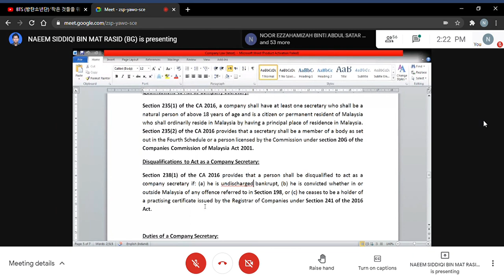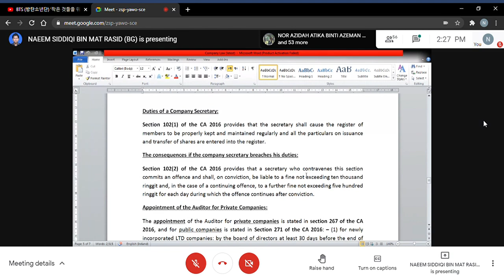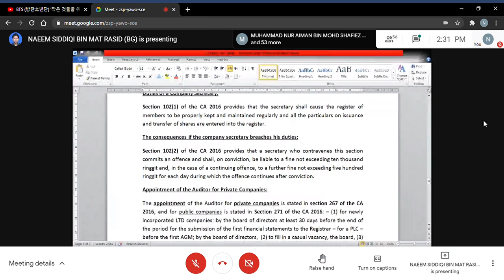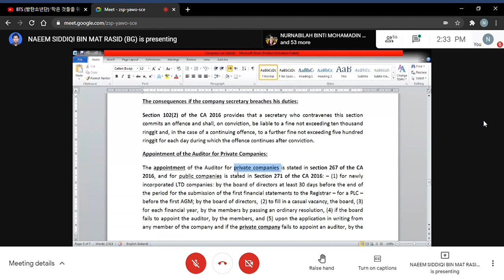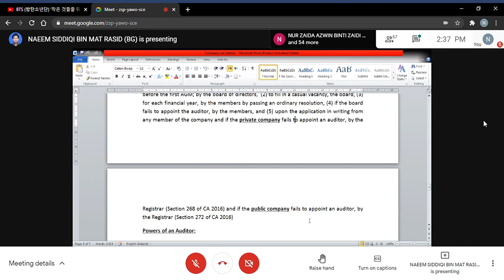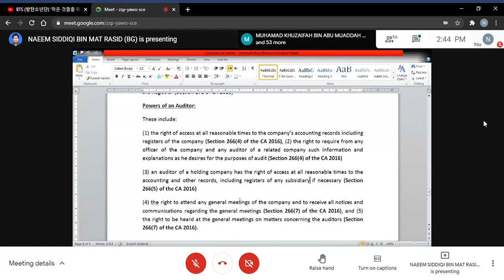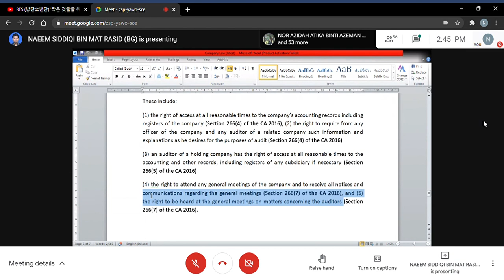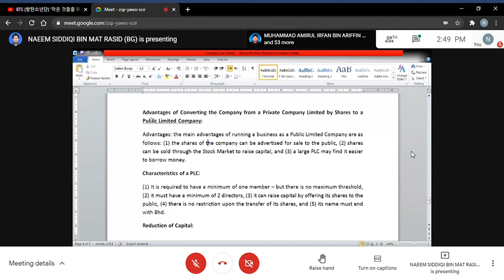(2021/03/16) LAW Company Law Continued Part 1